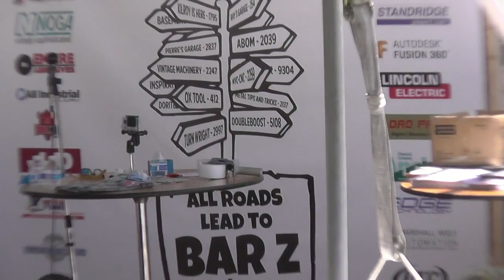Bar Z Summer Bash 2017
My video clips from the Bash